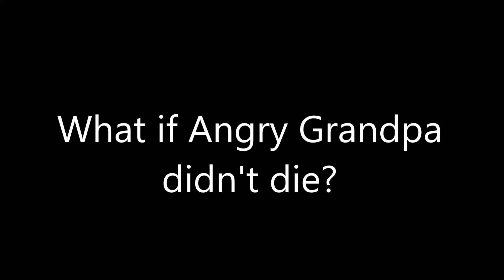What if?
I wish Angry Grandpa Reacts to Logan Paul's Suicide Forest vlog, Angry Grandpa Confronts Bill Jensen, Angry Grandpa Reacts to wafflepwn, Angry Grandpa Hates COVID-19, Angry Grandpa Plays Fortnite, Angry Grandpa Hates Among Us, Angry Grandpa Destroys PS5, Angry Grandpa Destroys Xbox Series X, Angry Grandpa - The Popeye's Chicken Sandwich and more videos to happen. But all of them are not happening anymore, he's in Heaven. 😔😢😭🕊️